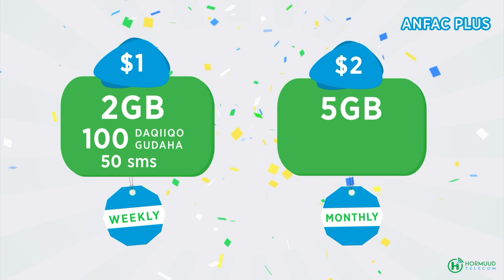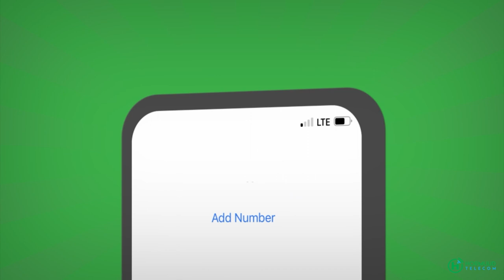meydka Wiil Soomaaliyeed oo mudo 35-saacadood ku jiray God uu dahab ka barayay oo lasoo saaray